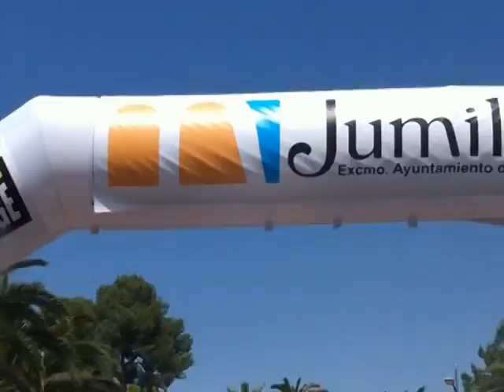Maroc Challenge SE2014 - Part.1, Jumilla launch to Almeria Terminiva 269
Part 1 of Team 269 (Terminiva) Maroc Challenge 2014 Spring Edition.
This short video follows the launch and trip to Almeria, where we boarded the ferry heading for Morocco and the start of the Rally Raid.